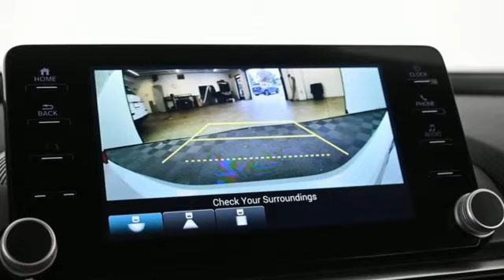Used 2020 Honda Accord Marietta Atlanta, GA U56638B - SOLD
Year: 2020
Make: Honda
Model: Accord
Trim: Sport
Engine: 1.5T I4 DOHC 16V Turbocharged VTEC
Transmission: CVT
Color: White
Interior: Black
Mileage: 34224
Stock #: U56638B
VIN: 1HGCV1F36LA153326

Address:
1715 Cobb Parkway South